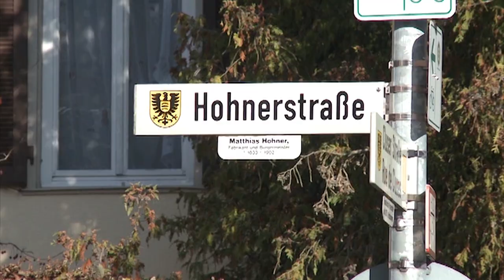DVD The History of the Harmonica - Trailer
„The History of the Harmonica" offers fascinating insights into the historical development of harmonicas and accordions. Using the example of Trossingen, the epicentre of the harmonica industry on the edge of Germany's Black Forest, the film shows the evolution of the free reed industry as well as documenting its manifold interactions with the zeitgeist and fashion trends of past decades.

The film offers numerous historical accounts drawn from the treasure trove of the German Harmo-nica and Accordion Museum, home of the world's largest harmonica collection and one of the most important institutions of the international harmonica scene. As a bonus, the DVD also contains rare historical film material from the heyday of the harmonica and accordion. A precious piece of music history, narrated by museum curator Martin Häffner.

Content:
1. The German Harmonica & Accordion Museum -- A Guided Tour of the Exhibition
2. The History of the German Harmonica & Accordion Museum
3. On the Trail of Matthias Hohner
4. Historical Harmonica Films